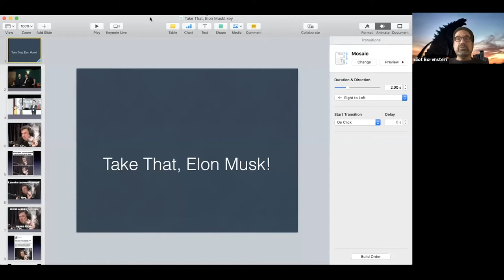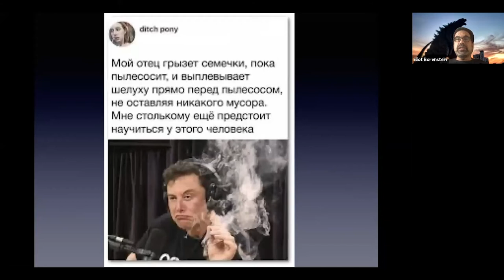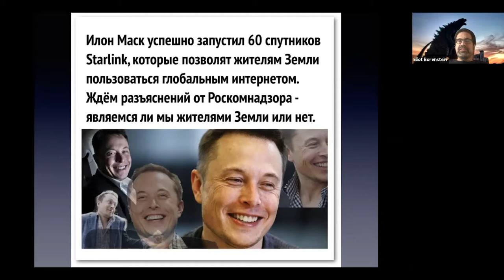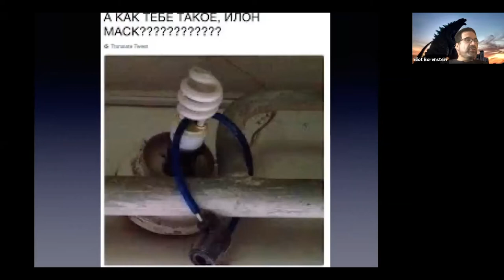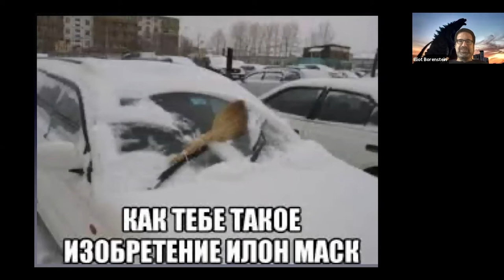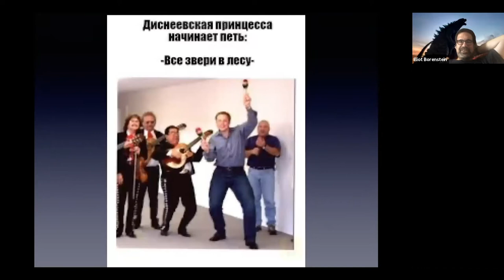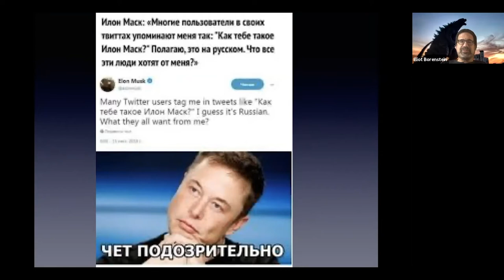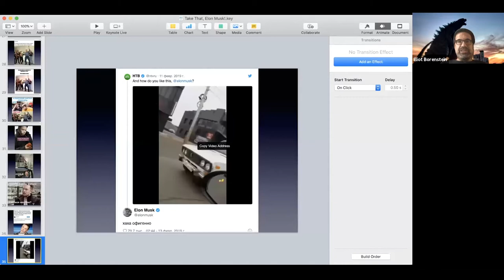Take That, Elon Musk!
Part twelve of the Jordan Center virtual Zoom lecture series "Russian Internet Memes: The Short Course" led by Eliot Borenstein, NYU Professor of Russian and Slavic Studies.

In Russia eccentric billionaire inventor and investor Elon Musk is more than just an arrogant annoyance: he’s a meme.  Why are Russians invoking his name while posting images of bizarre life hacks, creating deep fake videos of him singing Soviet classics, and putting his face on rockets? This lecture will not help explain why he keeps coming up with bizarre names to inflict upon his offspring.